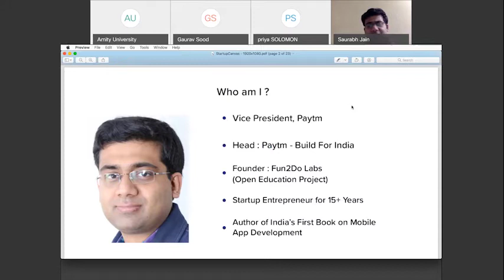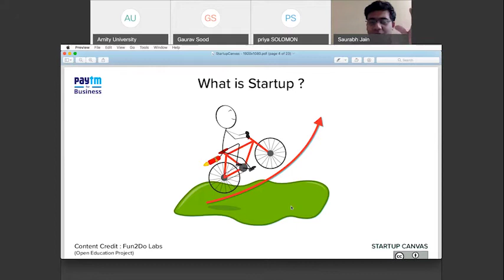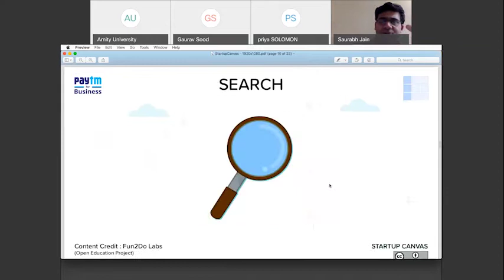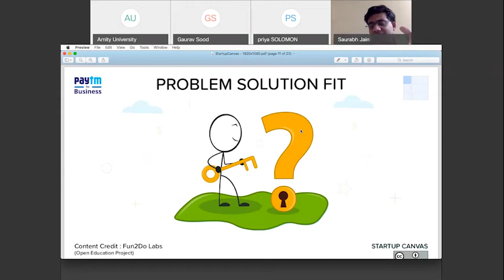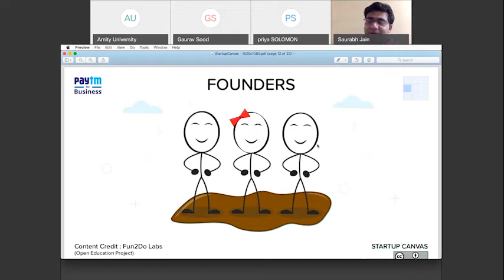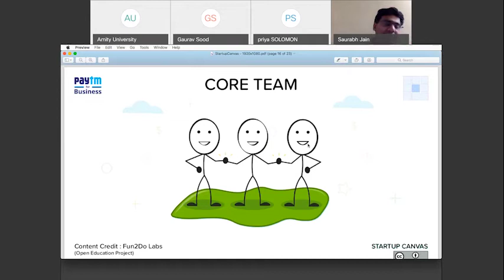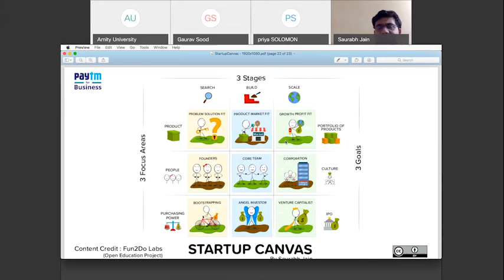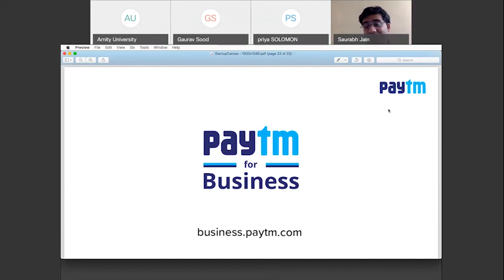ASB Webinar on Startup Canvas 9 Steps to Startup Success